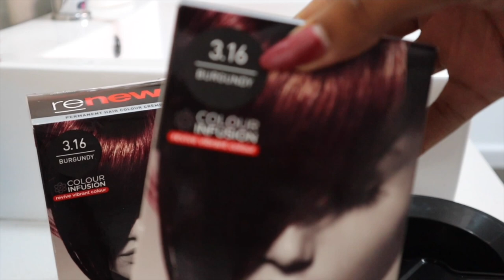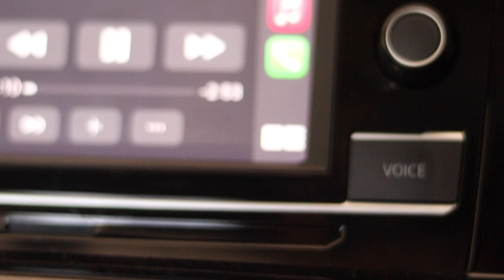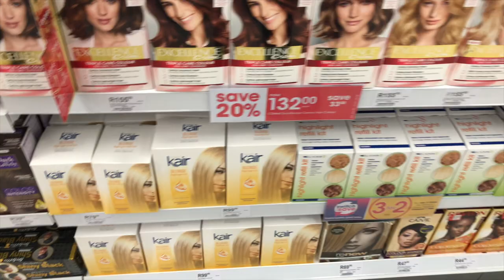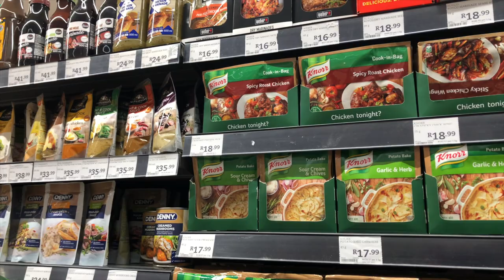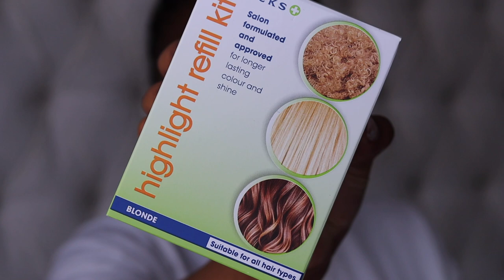Vlog | 10K subscribers 🎉, new wigs, new lens & a dose of Kgosi | July wrap up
Hey loves!

Spend a few days with me - Lets wrap up july, celebrate 10 000 subscribers, get a new camera Lens and unbox some new wigs.

Want a promotion?
Want me to review your product ?
Rate card?